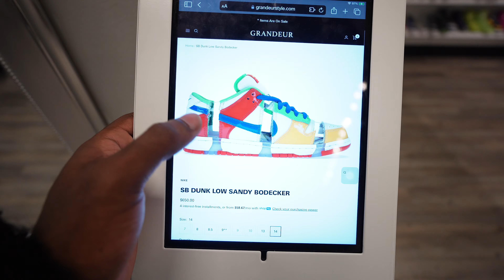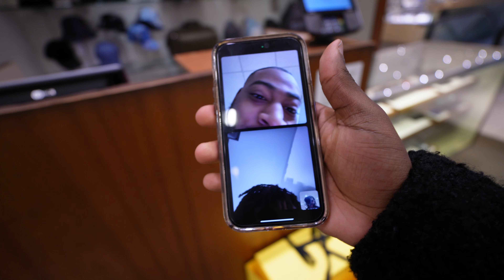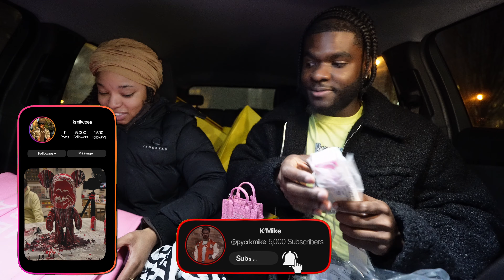KMIKE GOES SHOPPING...!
CLOTHING BRAND: @officialpycr

THREADS: @pycrkmike

MORE CONTENT 🛎